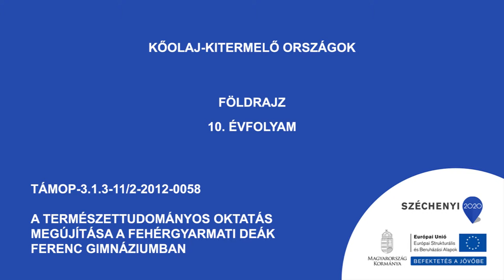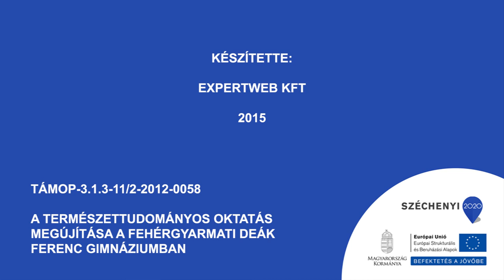Kőolaj kitermelő országok